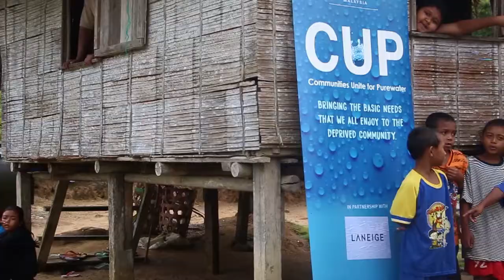Celebrating Clean Water in Kampung Ulu Geroh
In concluding Laneige's Waterful Sharing Campaign, Global Peace Foundation organized ladies makeover sessions by Laneige, children handicraft workshop, and most importantly, we brought the Laneige team and media into the homes of the Orang Asli of Kampung Ulu Geroh to truly understand the lifestyles and challenges of the Orang Asli, and how the water filters improved their lives.

Storyboard, Videographer & Editor: Alisya Lyana